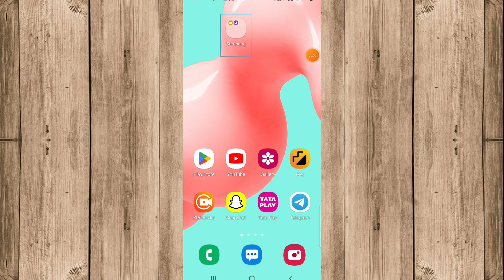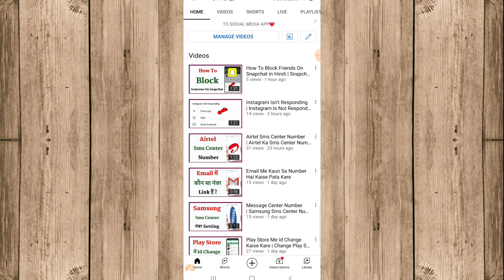free fire ki dusri id login kaise kare | how to login second account in free fire | Garena free fire